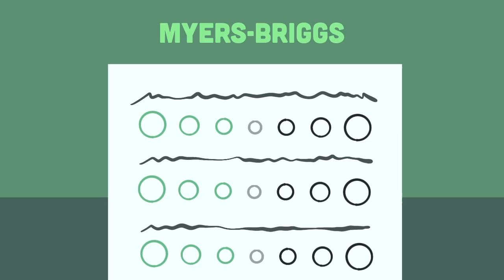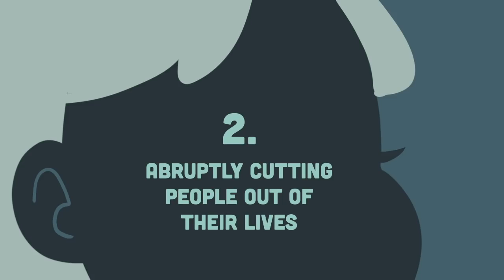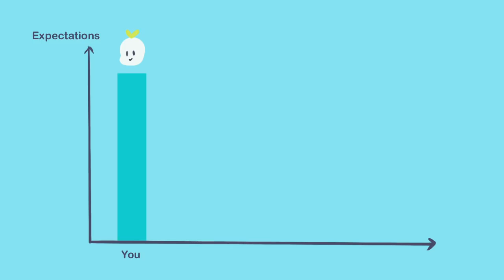THE DARK SIDE OF AN INFJ- THE WORLD'S RAREST PERSONALITY TYPE